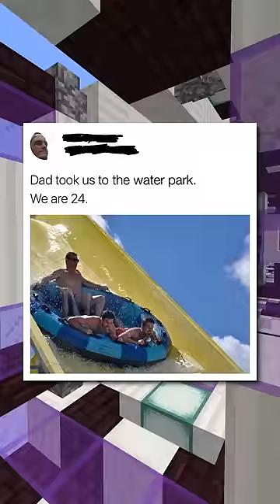Wholesome Tweets!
Hello, and here's where to find some of the most Wholesome Tweets ever in 2023!